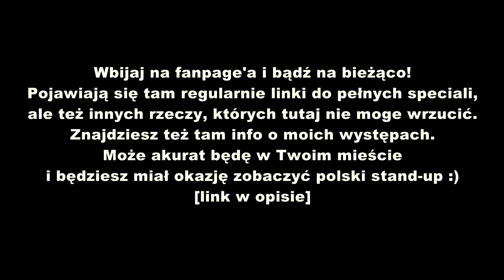Louis CK - Phone Call [napisy PL]